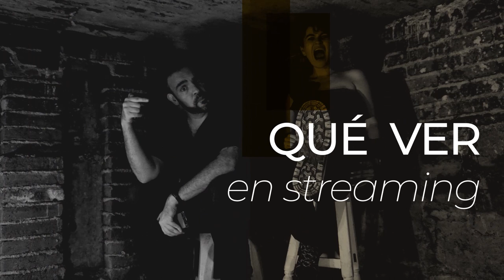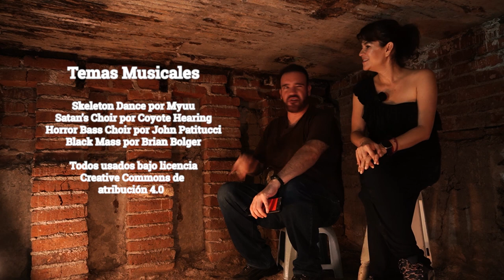Especial de Espantos - Net Flicks and Chill 79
En esta ocasión vamos a rincones poco explorados con tal de traerles recomendaciones que la verdad están de miedo, en este ¡nuestro Especial de Espantos!

Lista de recomendaciones:

02:38 The Pope's Exorcist
06:10 Scream Queens
10:17 Agradecimiento a Twitchers
11:33 The Black Phone
15:04 We have a ghost
19:05 Comercial Sorpresa
20:45 No one will save you
24:53 Mysery
30:49 Créditos finales